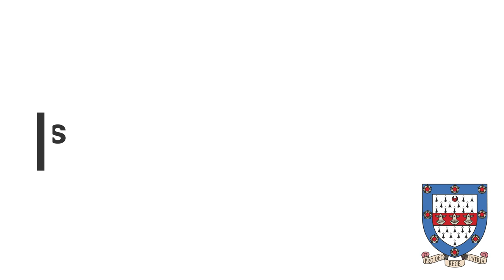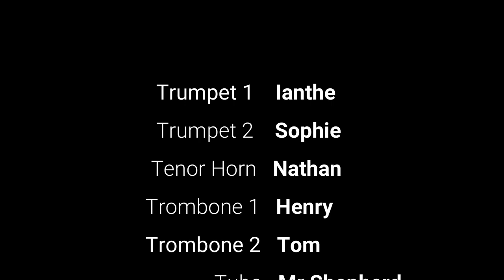'Basin St Blues' by the Brass Ensemble | Woodbridge School